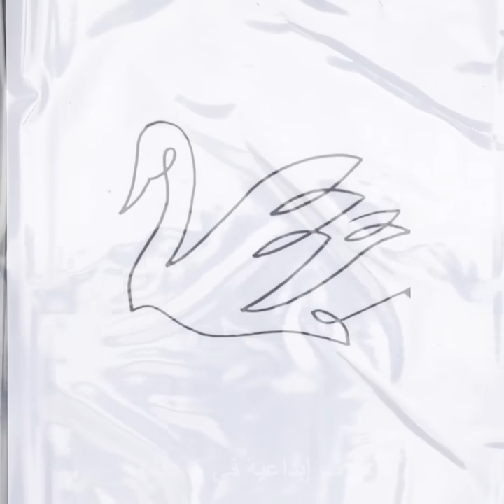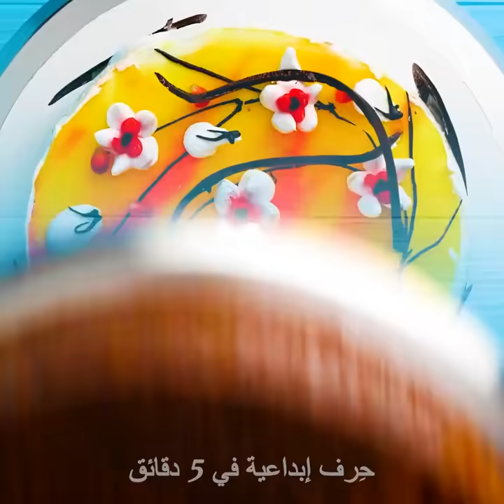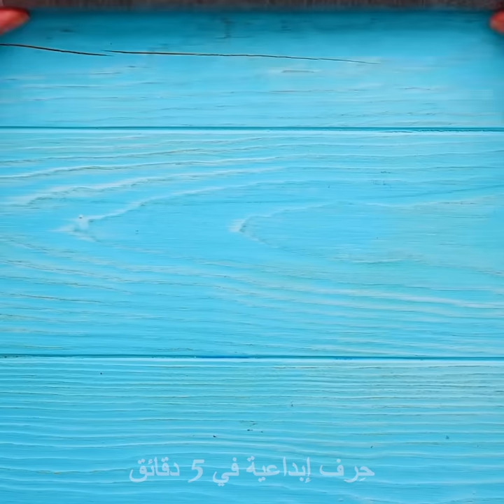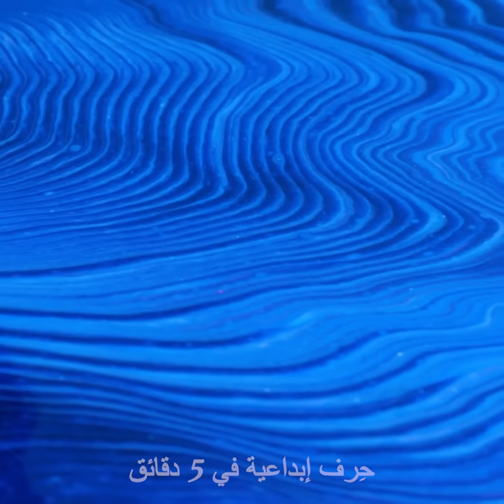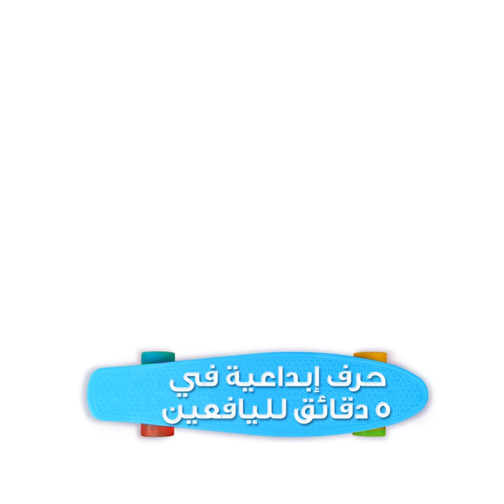طرق سهلة لتزيين الكعكة كالمحترفين || حيل للحلويات يمكنكم تجربتها في المنزل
الطوابع الزمنية:
00:04 تزيين الكعكة باستعمال تغليف الفقاعات
02:43 أشكال رائعة للتزيين بالمارشميللو
04:19 تزيين الكعكة بالشوكولاتة السائلة
11:22 تزيين كعكة بألوان قوس قزح